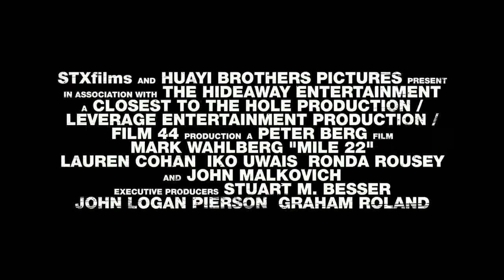Mile 22 Restricted Trailer 2